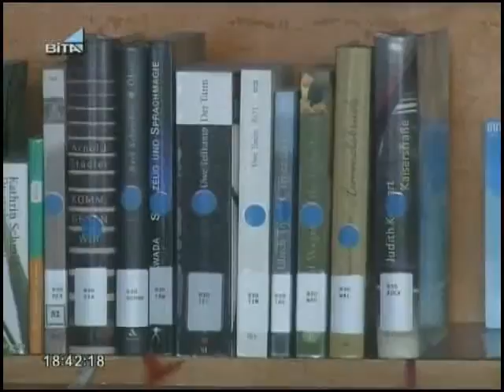Vinnytsia_VITA_channel_on_internetization_of_local_libraries_Jan_30_2012.avi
"Leisure Time Spent in a Meaningful Way - the Aim of the Project "Experience for Success" - Vinnytsia Vita channel on the availability of Internet at nine local libraries - "Day After Day" program, January 30, 2012